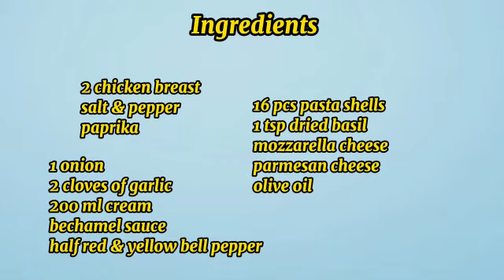Chicken Alfredo in Pasta Shells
Ingredients

2 chicken breast
salt & pepper
paprika

1 onion
2 cloves of garlic
200 ml cream
bechamel sauce
half of red & yellow bell pepper
16 pcs pasta shells
1 tsp dried basil
mozzarella cheese
parmesan cheese
olive oil